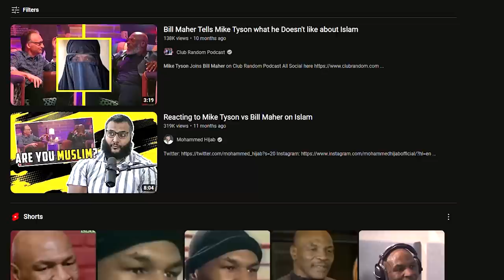Bill Maher: What He DID That Made Muslims Furious!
God bless!